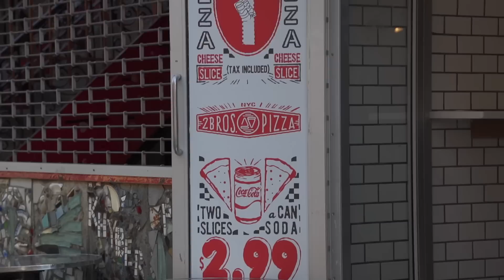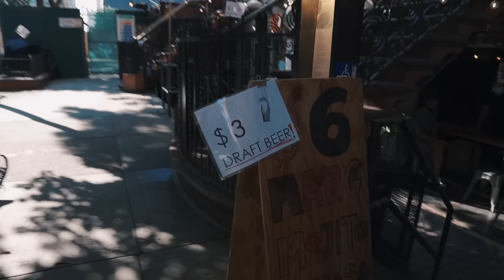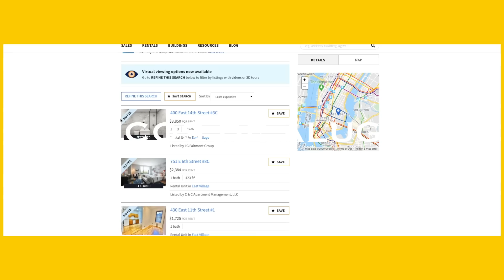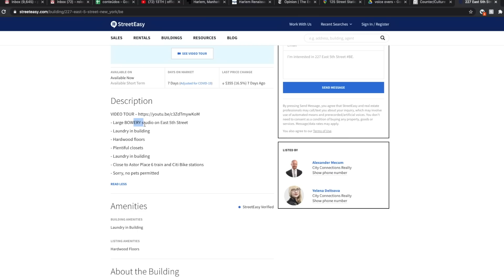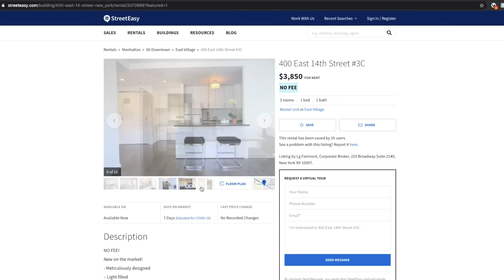🔥 Rolezinho em Manhattan| East Village Series #02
Esse vídeo é a continuação da nossa série de dois episódios no East Village, nesse video comemos uma pizza de 1 dólar, mostro alguns dos bares mais influentes do bairro (Pyramid Club) explico sobre gentrificação e mostro um dos murais do artista brasileiro Eduardo Kobra!